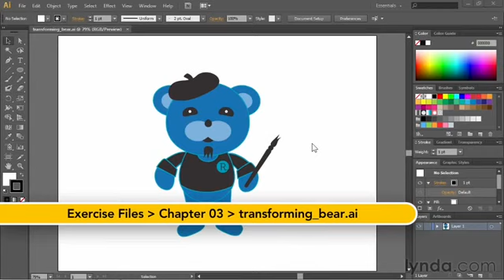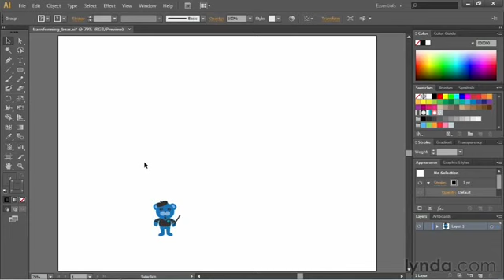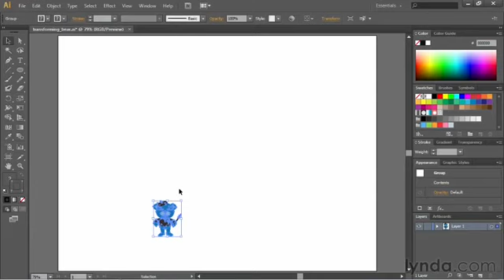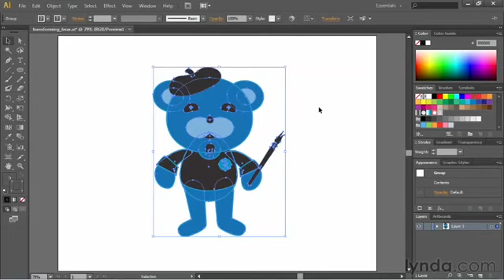Урок 26. Изменение размера изображения в Adobe Illustrator. Полный курс обучение с нуля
Полный курс по Adobe Illustrator